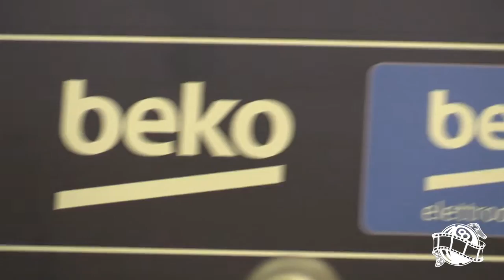Finale Beko Supercoppa italiana 2015 : Menetti Massimiliano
torino 27 settembre Beko Supercoppa  2015
pala Ruffini : Grissin Bon Reggio Emilia -EA7Emporio Armani
conferenza stampa post partita di coach Menetti  Massimiliano